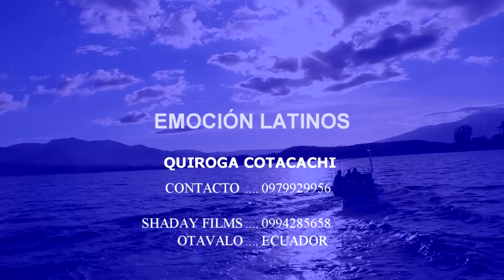EMOCIÓN LATINOS EXITO 2015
EMOCIÓN LATINOS
TEMA: TU CARIÑO D.R.A